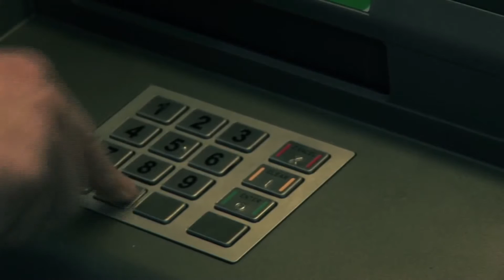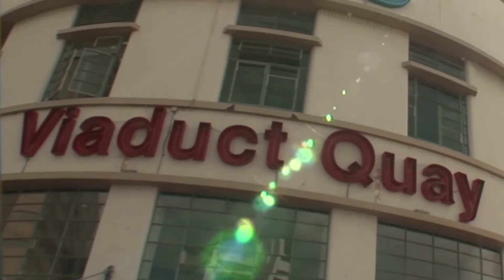Grabaseat Cougar Promotion